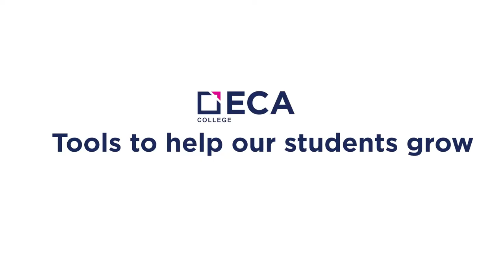Course Lead, Graduate Diploma of Management (Learning) at ECA College shares valuable insights.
Unlocking the Keys to Growth:  Discover how our program empowers students to develop essential skills and knowledge to excel in their careers and drive positive change in their industries.